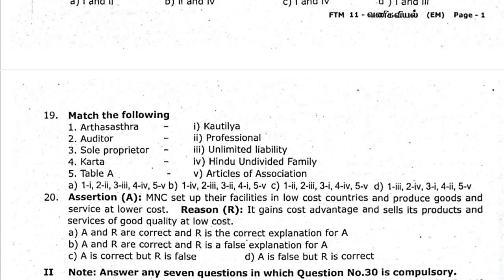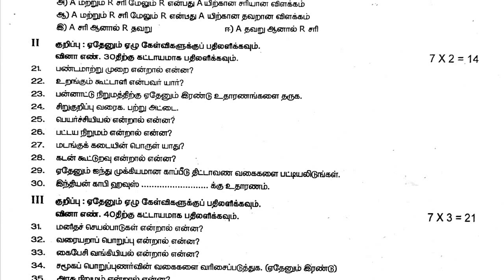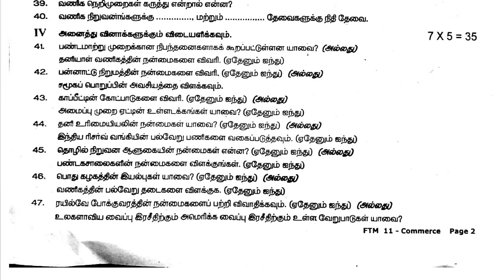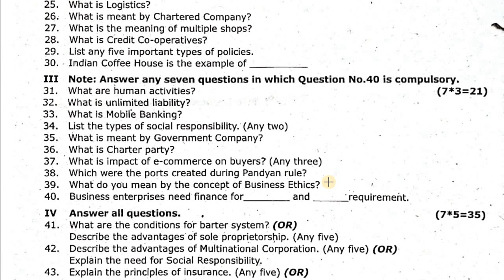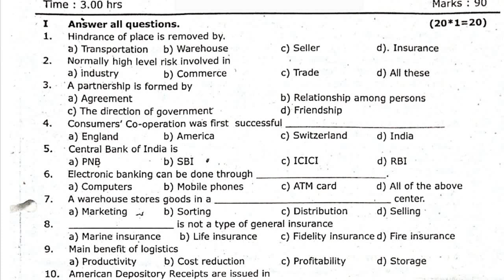11th Commerce Quarterly Question Paper 2024 | 11th Commerce Quarterly Important Questions 2024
Hi students,

This video shows Model Question paper for Quarterly Exam 2024.